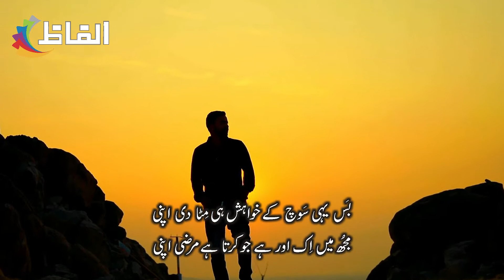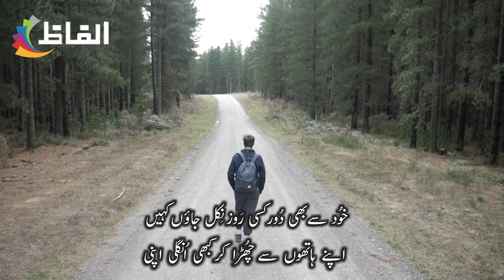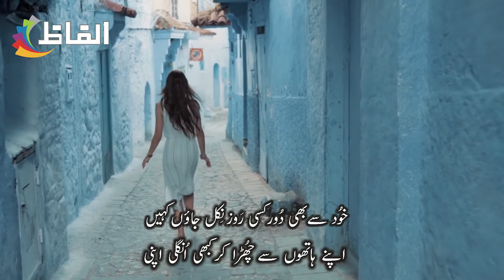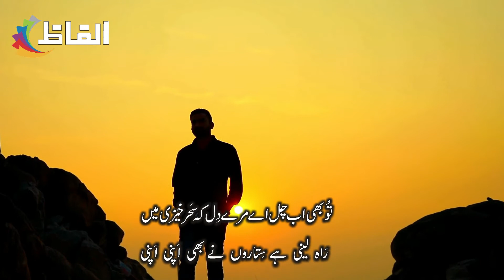Alfaz || Maqsood Wafa || Khud se bhe door kisi roz nikal jaon kaheen || Urdu Poetry || Hindi Poetry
Poet : Maqsood Wafa
Birth : 1962
Recitation : Alfaz

Maqsood Wafa  is a prominent,  modern Urdu poet of Pakistan. He is a famous poet in the circles of  young readers of Urdu poetry. A seasoned poet and popular radio broadcaster Maqsood Wafa is a prominent figure on the literary scene of Faisalabad. Born in Kuwait, he moved to Faisalabad during his early teens in 1974. He was into literature and composing poetry from a tender age. A literary environment at educational institutions and tradition of poetry recitals helped him groom as a poet and he developed a passion for reading literature from all over the world. Losing his father right after graduation, he had to discontinue his studies and joined the State Bank of Pakistan from where he retired in 2016 . Maqsood Wafa’s first collection of Urdu poetry, Dar-i-Imkaan, in 1994 was widely appreciated. It has had seven editions and became his hallmark.  A voracious reader, Maqsood Wafa has a huge collection of books at home. Most of his writings originate from the life around him; his own pleasures, pains and agony. His diction has a visible impression of the contemporary masters. Mostly using a mellow tone, in a very subtle way, he shocks his readers to rethink and read what is unsaid. This heart touching Ghazal "  Khud se bhe door kisi roz nikal jaon kaheen "  clearly shows his great talent, tone and grip in Urdu language and modern poetry.  No doubt, Maqsood Wafa's  depiction of emotions, thoughts and feelings of modern generation  in his poetry also throws light on his bright future in Urdu literature and poetry.